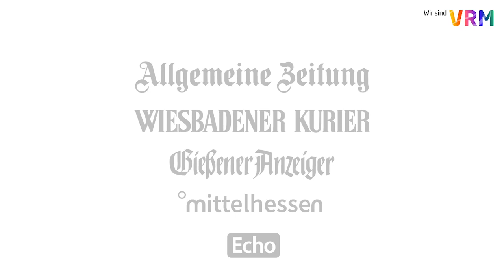Die Gegengerade am Böllenfalltor bekommt ein Dach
Das Darmstädter Stahlbauunternehmen Donges Steeltec GmbH baut das Dach der neuen Gegengeraden am Böllenfalltor.